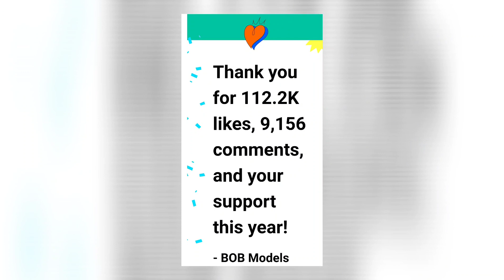Thankyourfuns for#MyYearOnYouTube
BOB models ( BEST OF BEST MODELS)

Top10 Male ModelsBOB models ( BEST OF BEST MODELS)

Top10 Male ModelsBOB models